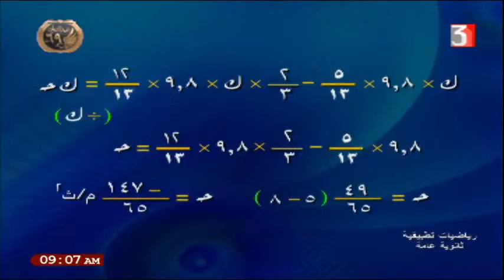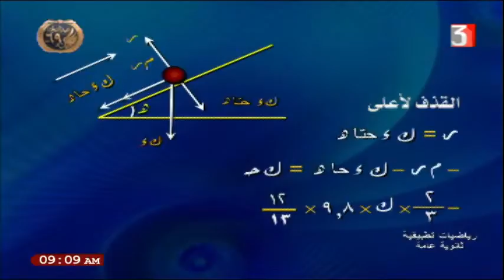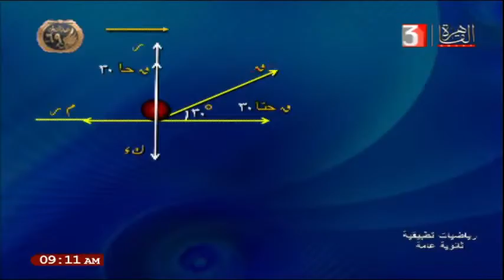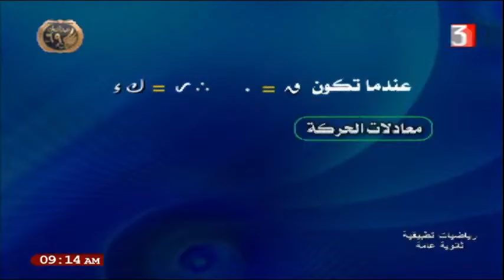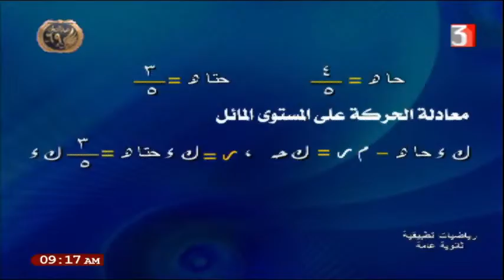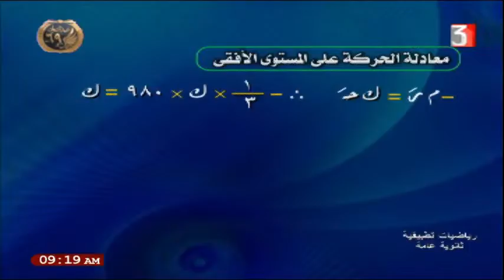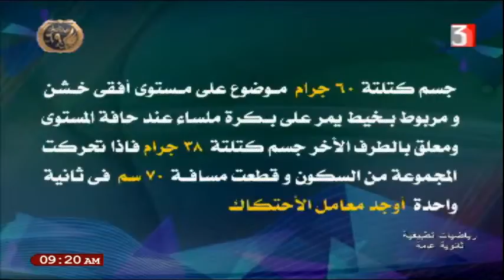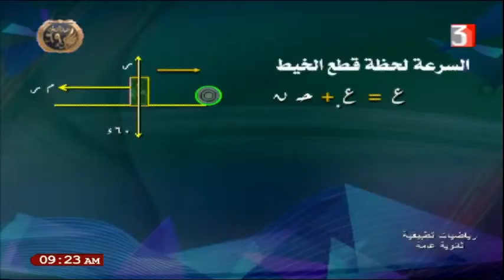رياضيات تطبيقية للصف الثالث الثانوي 24-1-2021